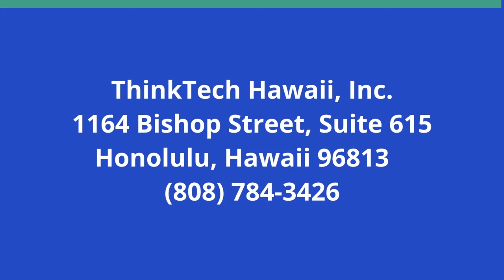Guy Fieri Foundation Helps Fire Recovery (Restaurants of Hawaii)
Chefs for Maui Help Restaurant Staff.  The host for this show is Sheryl Matsuoka.  The guests are Guy Fieri, Brian Daly, John S. Ward and David Yamashiro.

The Guy Fieri Foundation’s Chefs for Maui Fundraiser successfully raised $1,200,000 for the Lahaina restaurant employees by bringing together 38 restaurant superstars in a sold-out event! Maui, especially Lahaina holds a special place in Fieri’s heart, having filmed in over 16 Maui restaurants. He continues to visit Maui with his family as often as possible. The Hawaii Restaurant Association, American Savings Bank, and FivServ made the funding process for the $600 cash cards a reality. American Savings Bank and FivServ waived all fees related to the production, distribution, and management of the cards as their way of supporting those impacted by the Lahaina fires.

Underwriters:
Michael Sklarz
The Cooke Foundation
Hawaii Energy
Hawaii Energy Policy Forum
Hawaiian Electric
Galen Ho of Immersive Worlds
Kamehameha Schools